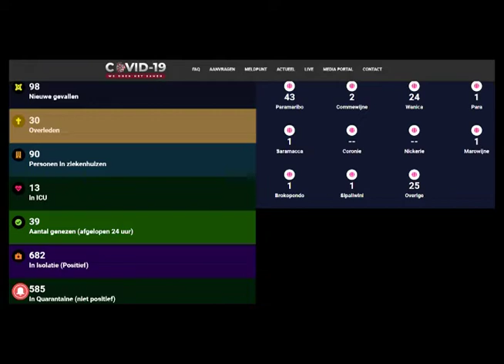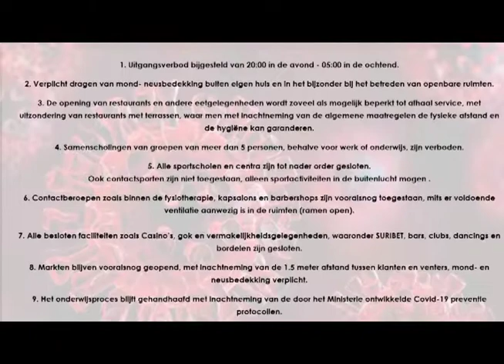COVID-19 JOURNAAL AFLEVERING 2